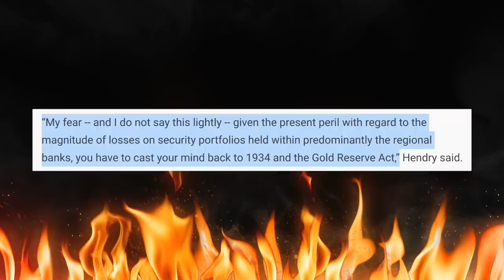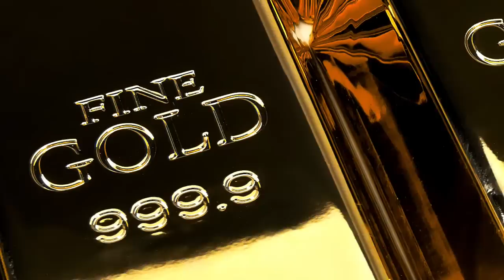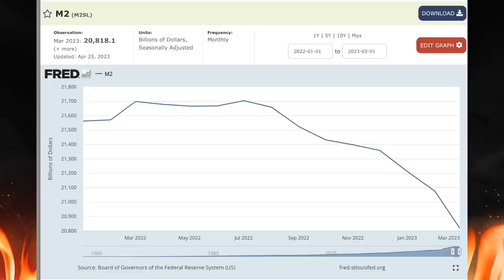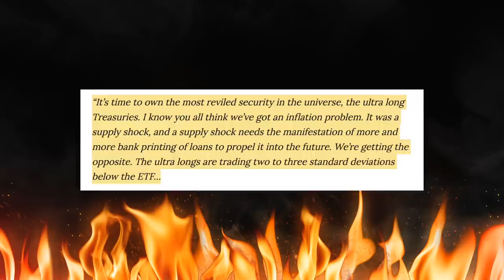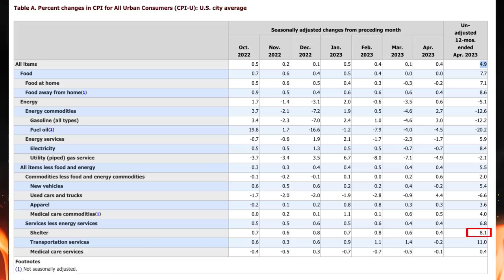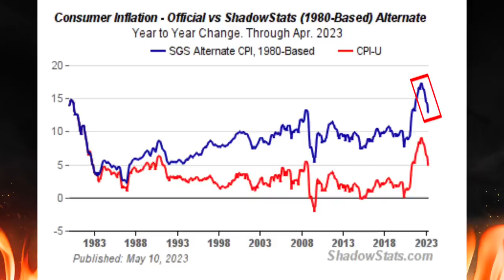BREAKING: BANK FREEZES COMING!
(FREE)

TIME STAMPS:
0:00 INTRO
1:04 ASSET FREEZE!
7:30 CAPITAL FLIGHT!
10:15 NEW DATA